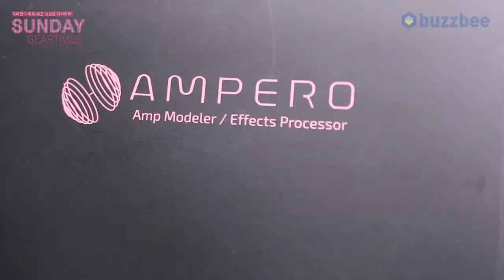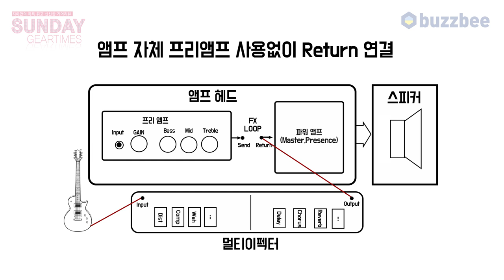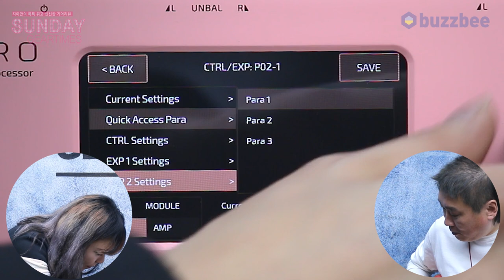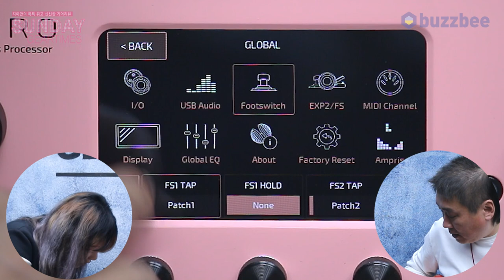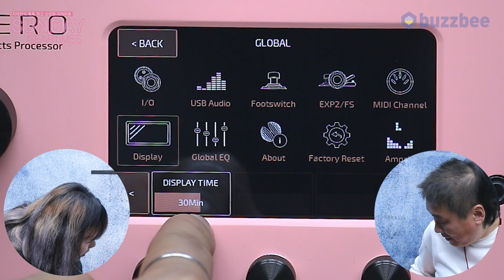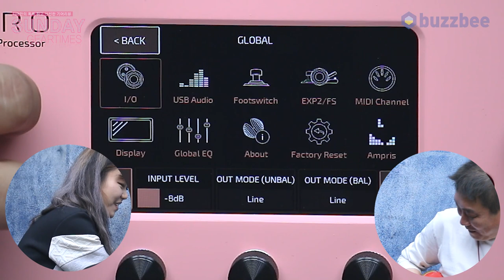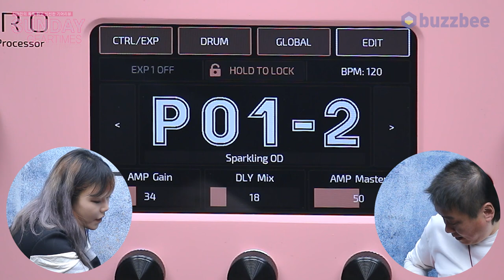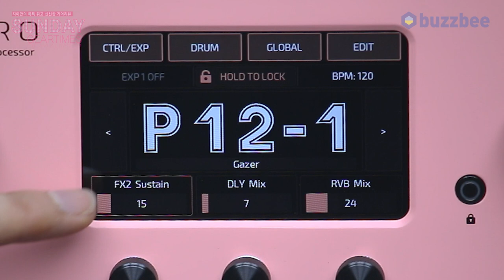[SundayGearTimes 411회] Hotone 멀티이펙터 Ampero Pink Limited Edition 1편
0:00 언박싱
4:05 기어 특징 소개
4:44 외관 설명
11: 02 AMPRIS 게임
14:26 팩토리 프리셋 (w/마샬 캐비넷)